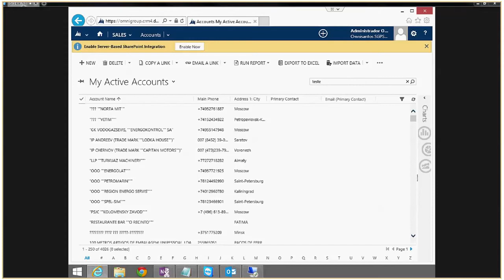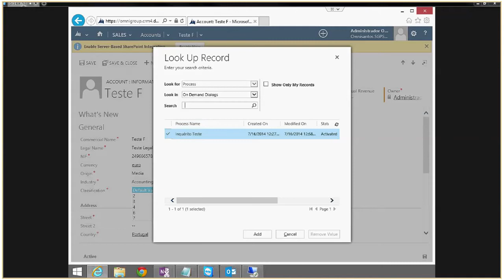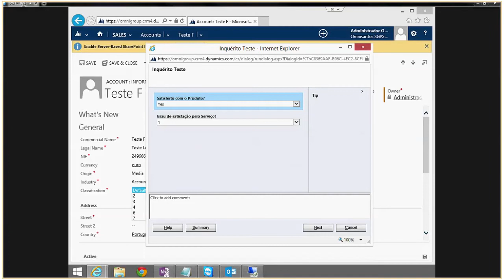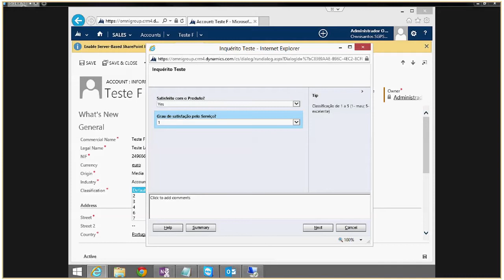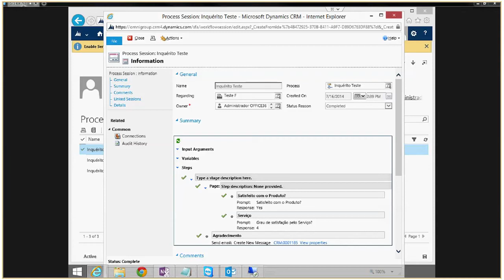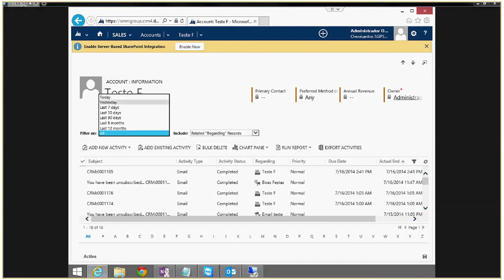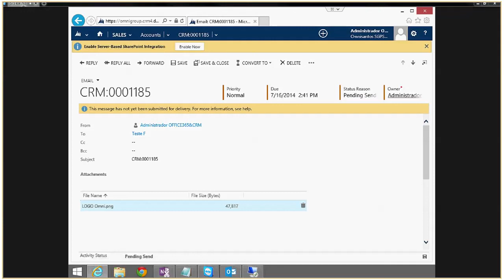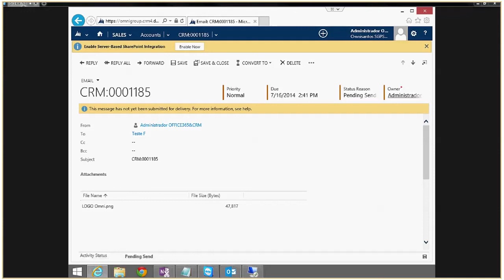3.2 Formação CRM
Inquéritos de Satisfação